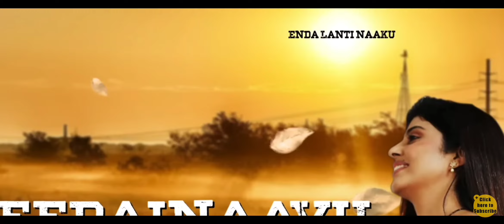SUREKHAMMA.KONDA movie song